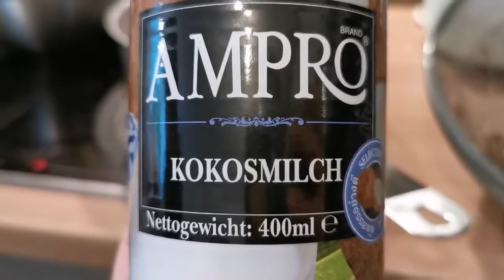Ginataang Hibe ng Ninang Tia Esing